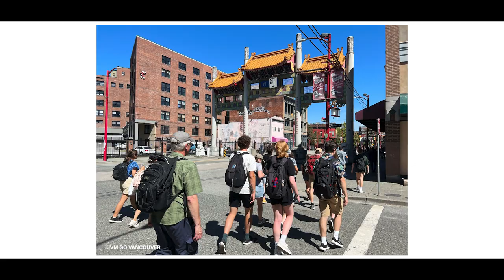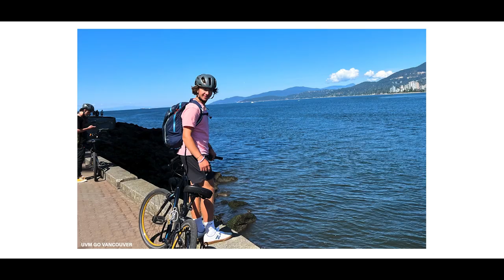UVM GO: Pre-Orientation Programs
UVM GO is a pre-orientation program for incoming first-year students which focuses on global learning, developing intercultural knowledge and skills, and building community. Each experience allows students to develop their awareness of global issues and make connections in their community and beyond.

It’s the perfect opportunity to connect with UVM faculty, staff, alumni, and local experts – all while having fun and making new friends!

There are UVM GO opportunities offered in several international locations and U.S. cities, each led by UVM faculty members with extensive experience in the city and program theme. Find a program that's right for you!